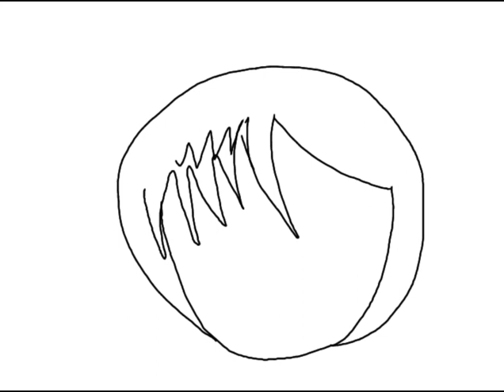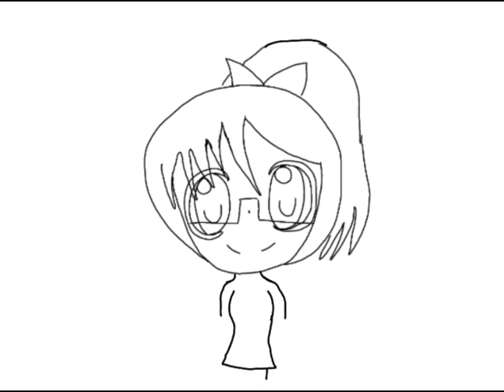jerimin dilao (aka: jerimin19) speedpaint (read desc.) (REQUESTED)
request by kalyacolmananimate2009